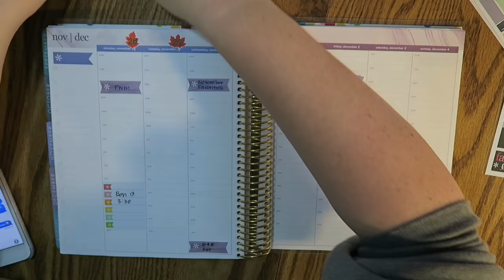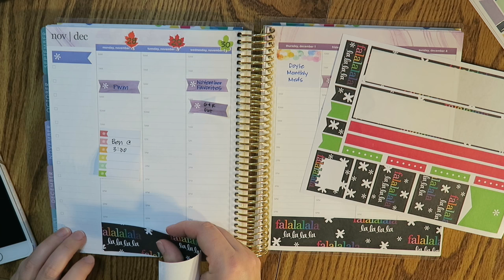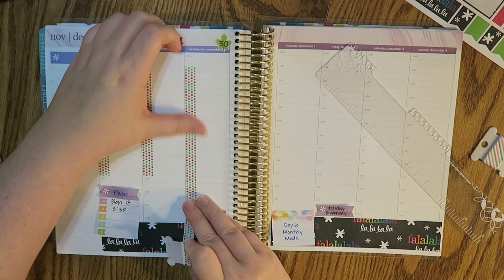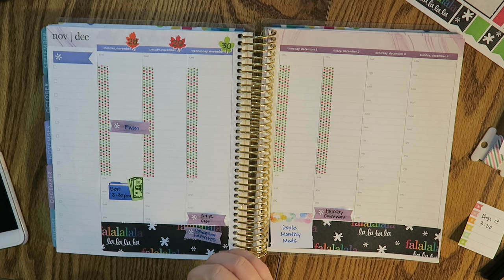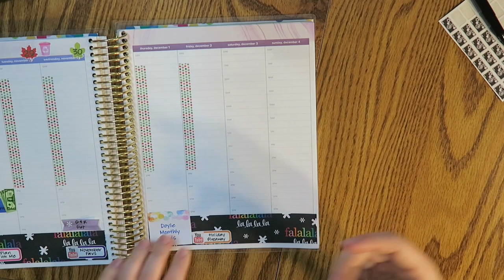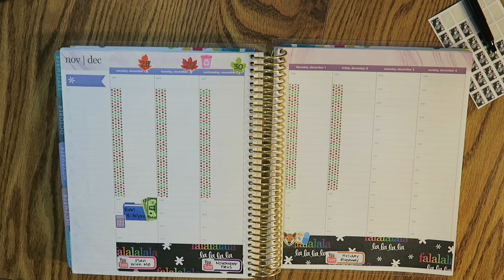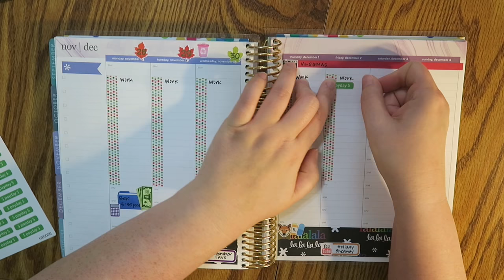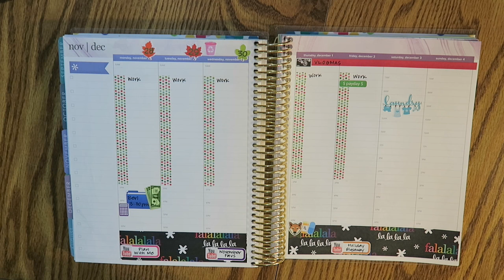Plan With Me | November 29th - December 4th | Erin Condren Hourly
How is it almost December?!?  I mean, seriously

Anyways, I hope you all enjoy the video.  I have LOTS of fun things coming your way on my channel soon.  Watch the video for more details :)

Thank you for spending a part of your day with me.  **Internet HUGS**

Erin Condren Sticker Sheet (Falalalalalalalalala)

Adriana Piper

Lillie Henry

A Sticky Monster

Here are some of my favorite planning supplies...
Paper Mate InkJoy Gel Pens